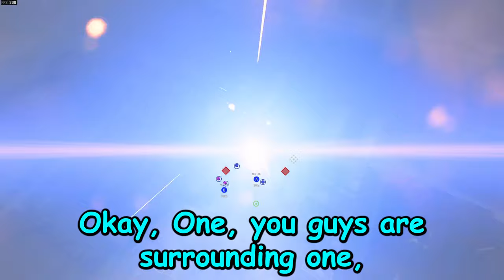MASTERING SEARCH AND DESTROY!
Watch me as I start Mastering Search and Destroy!

With @jellairs & @Jonesy1723